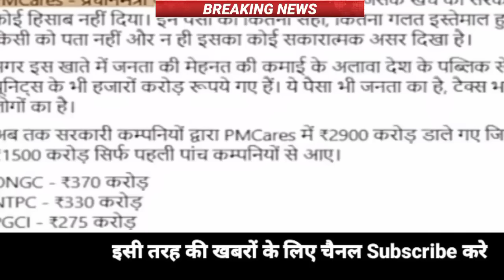Aaj 28 April 2023 ke sabhi mukhya taza samachar।Babri Masjid।NDTV News ravish